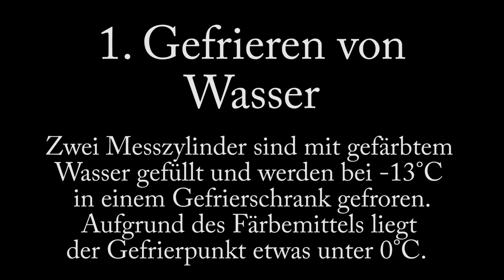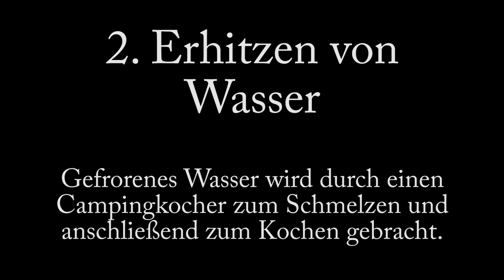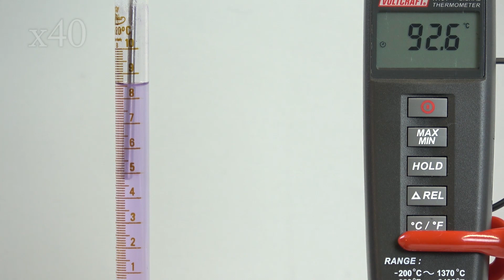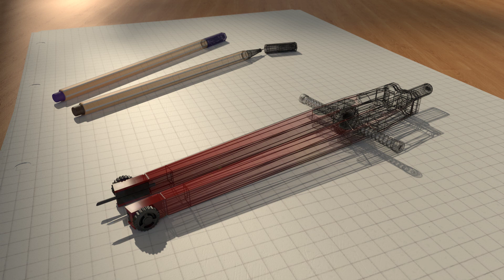Analyse des Volumens von Wasser in Abhängigkeit von der Temperatur